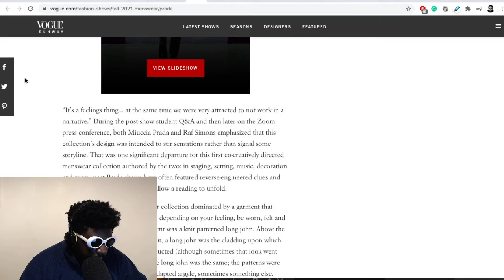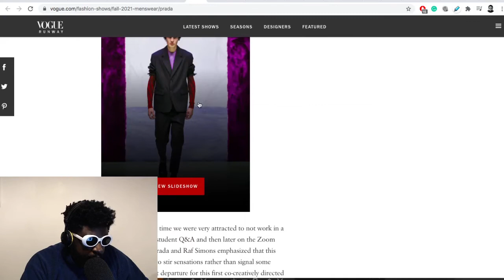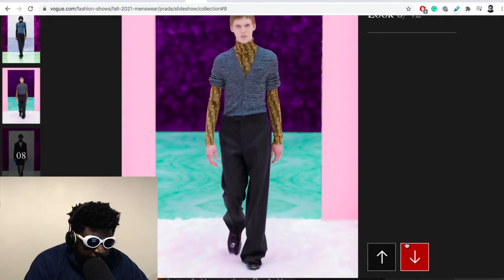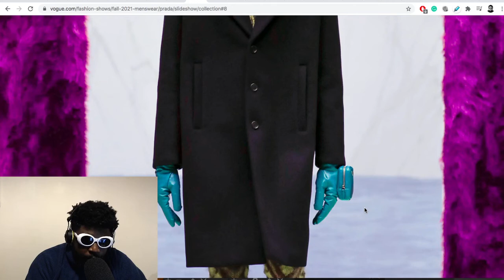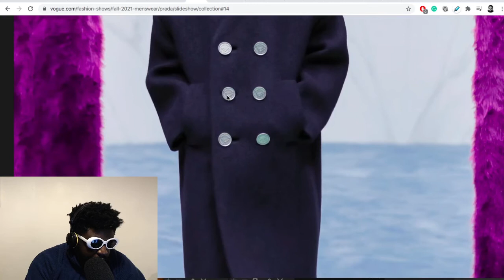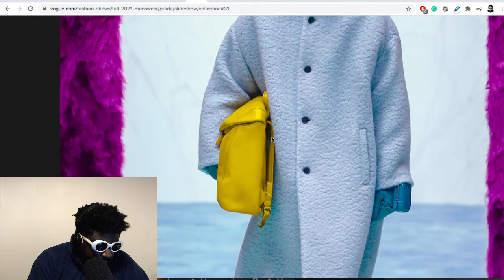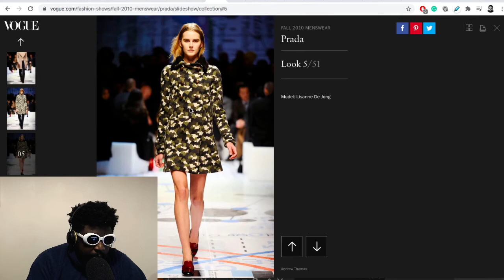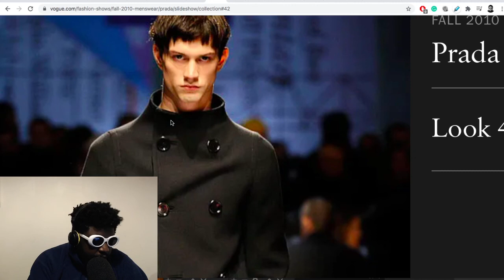Prada Fall 2021: Do I Need More Coats Edition?